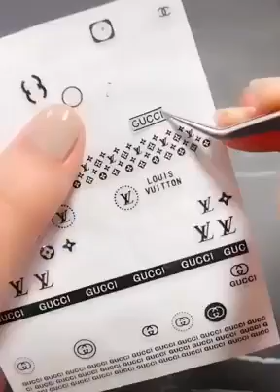The most beautiful nail, best nail stamping plates design art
Renew your nails to make yourself more beautiful everyday.
1. Our natural fake nails are made with ABS material, non-toxic, providing you a safe and comfortable.
2. Best beautiful nail stickers decal trending 2019 create the perfect metal mix for any Polish color.
3. Best stamping quality nails control to ensure high quality. A professional Nail Art Gift for yourself.
* 12 Sheets/Lot Laser Nail Vinyls Laser Irregular Grid Stencil Polish Transfer